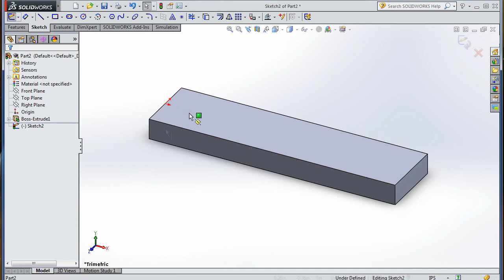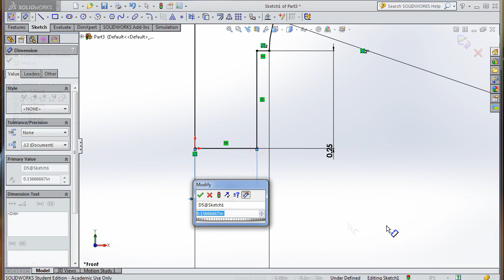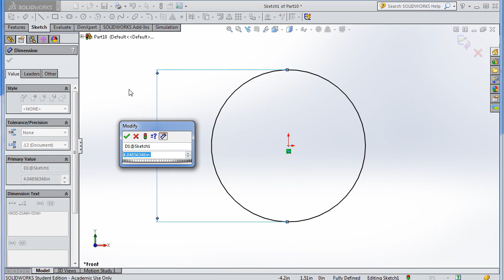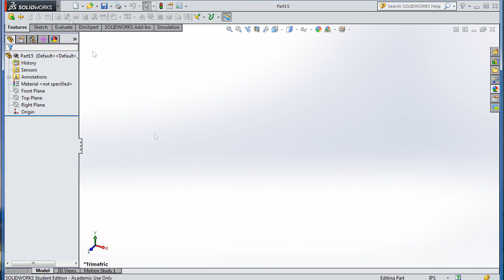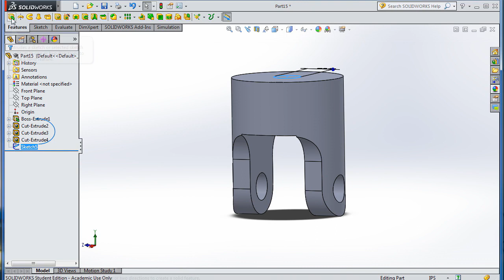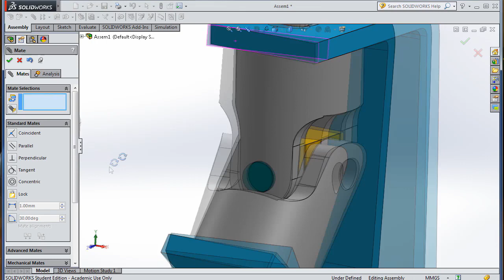SolidWorks: Kardanski zglob (Universal joint)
3D model kardanskog zgloba u SolidWorks-u
Križni zglob ili kardanski zglob je sastavljen od dviju zglobnih vilica spojenih križem na kojem su pravokutno jedan naspram drugome oslonjeni čepovi. Vratila sastavljena takvim kardanskim zglobom mogu se okretati i onda kada njihove osi nisu usporedne, odnosno kada mijenjaju međusobni kut.